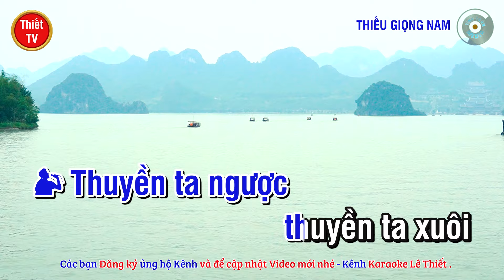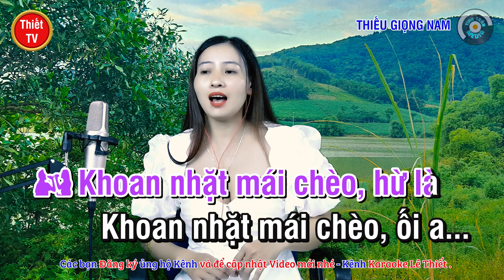Hồ Trên Núi ✔ Karaoke Thiếu Giọng Nam ► Song Ca Với Ngọc Lan ❖ Thiết TV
Thiết TV:
❖ Tên bài hát: HỒ TRÊN NÚI
❖ Tác giả: Phó Đức Phương